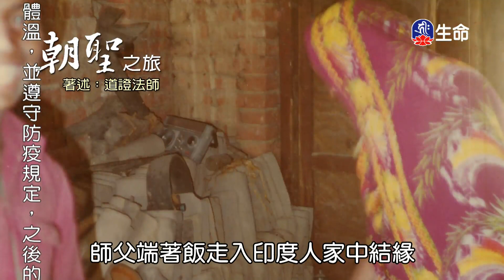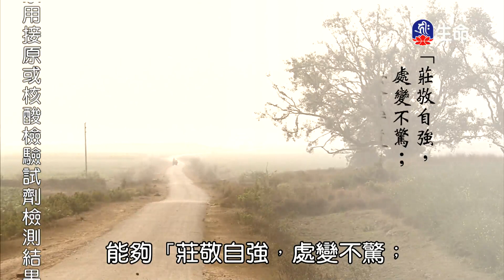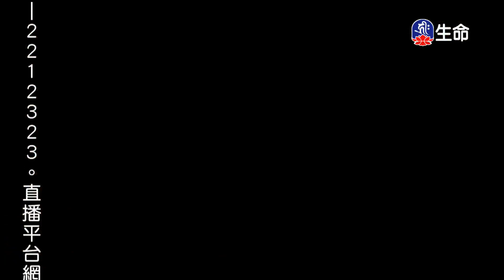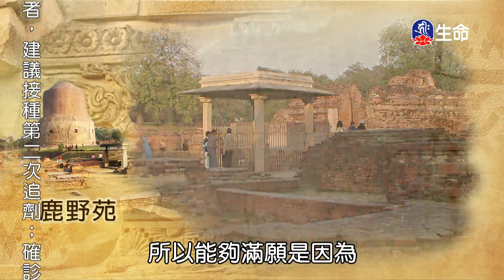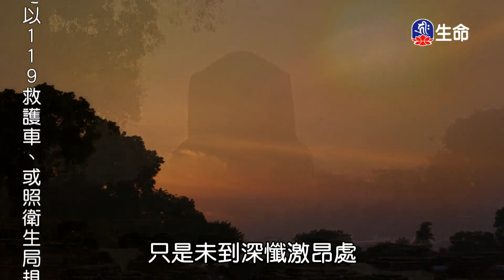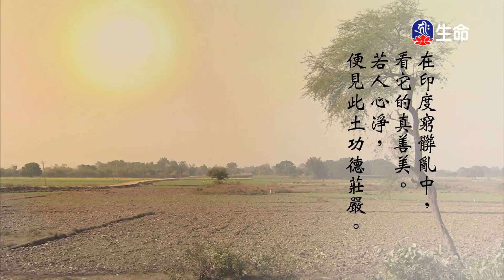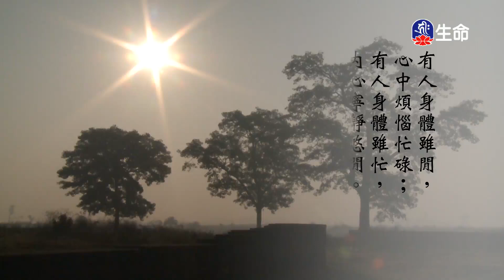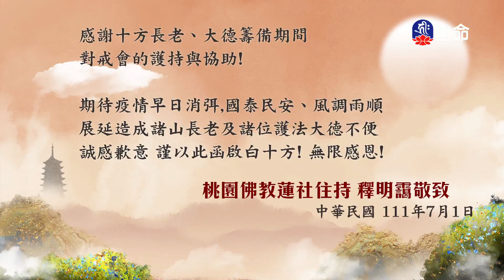朝聖之旅(7)_善知識法語_(lifetv_20220921_07:00)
善知識法語_朝聖之旅(7)。